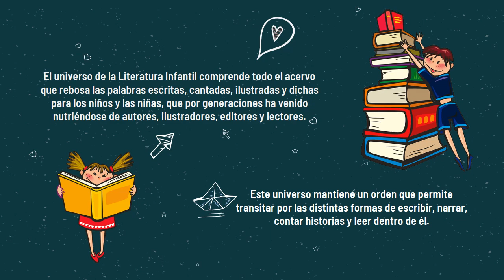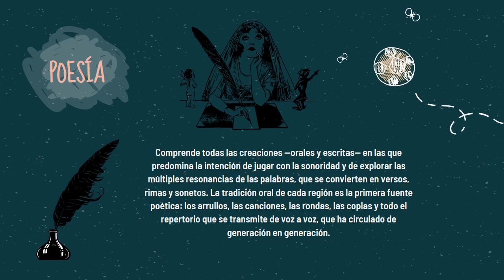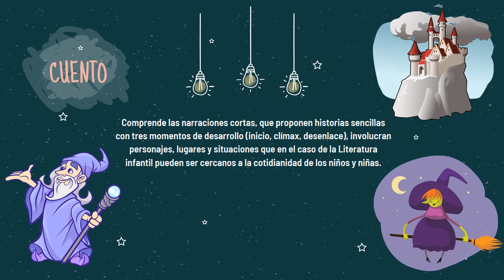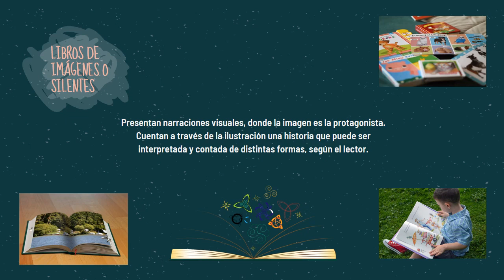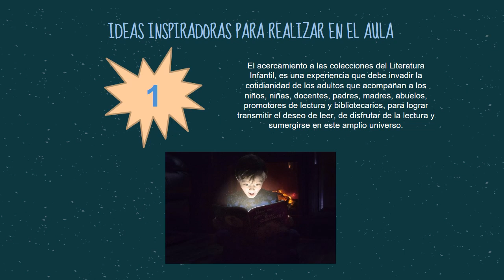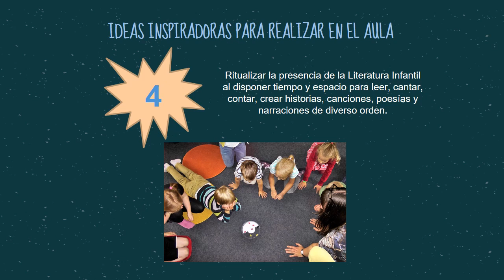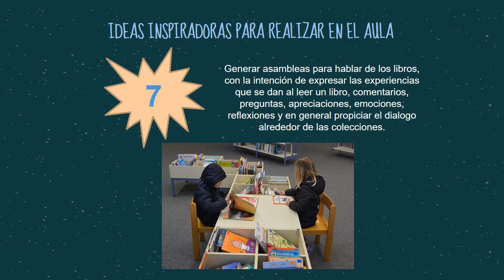NOTA PEDAGÓGICA N°2 El universo de la literatura infantil.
Tomado de BLANCA NUBIA T.J. Apoyo para docentes y tutores.